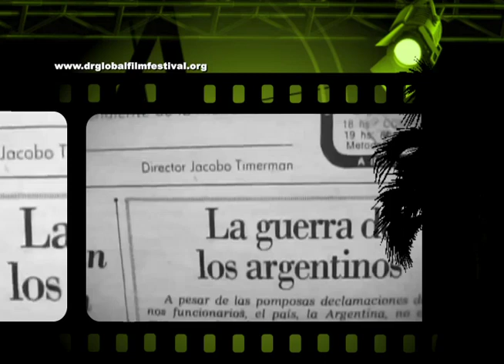Trailer LA PERDIDA